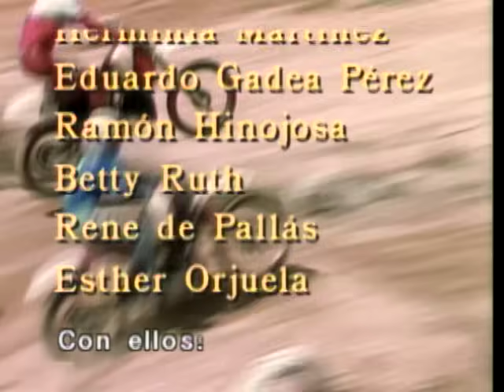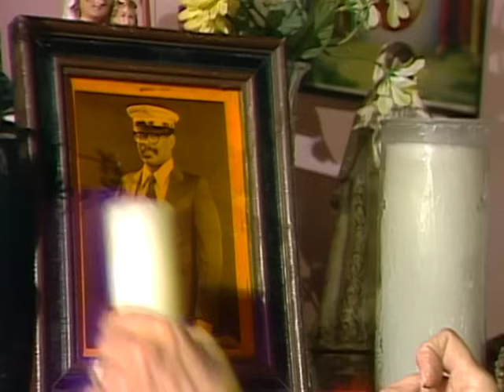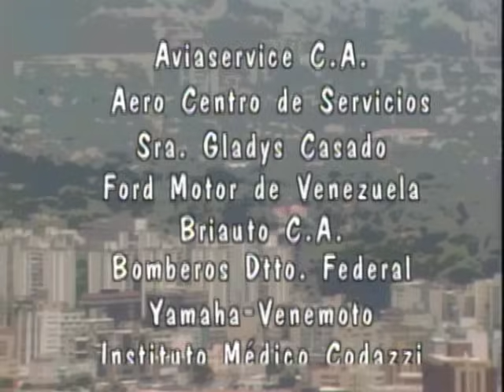El Sol Sale Para Todos - Episodio 015